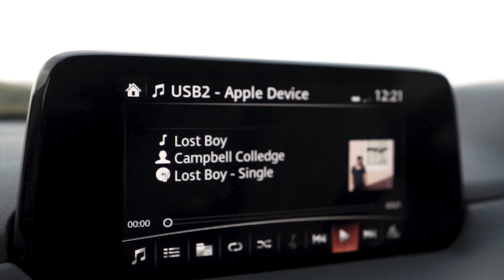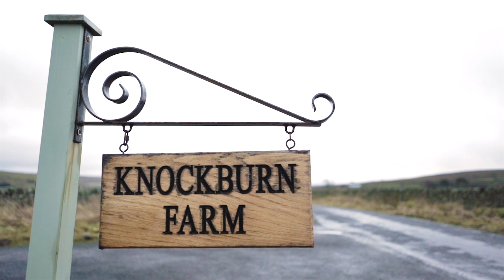DriveTogether: @dancartertc in the all-new Mazda CX-5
The latest DriveTogether video from Dan Carter is something very special... Find out why his drive in the all-new Mazda CX-5 is music to our ears.

Directed and edited by: @dancartertc
Filmed by: Will Chamberlain and @dancartertc